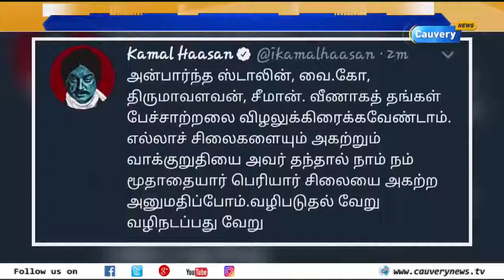எச். ராஜா கருத்திற்கு கமல் சூசக எதிர்ப்பு | Lenin Statue | H Raja | Periyar Statue | Kamal Haasan